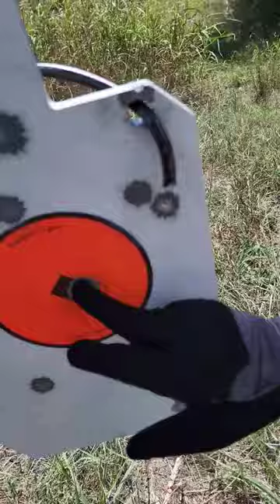Cabelas Birchwood Casey Steel Target Shot with M855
These links don't cost you a dime. The only thing required from you is to take the time to click on the link and do your Amazon shopping from there. Thank you in advance.

Camera Equipment:
GoPro Hero 8
GoPro Hero 10
GoPro Accessory Mod

Gear Seen in Video:
5.11 Taclite Pro
5.11 Plaid Shirt
Propper Coyote Boots
Trijicon ACOG TA31
Trijicon RMR
Streamlight Protac HL-X
Walker's Razor Ear Pro
Walker's Eye Pro

I am unable to link to firearms from here.

Firearm in Short: Sig Sauer 516 Patrol